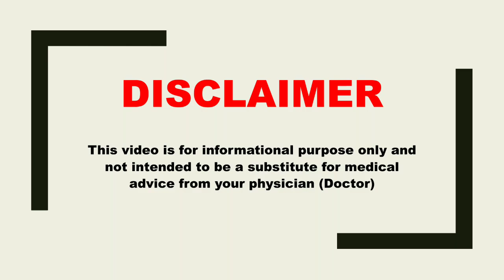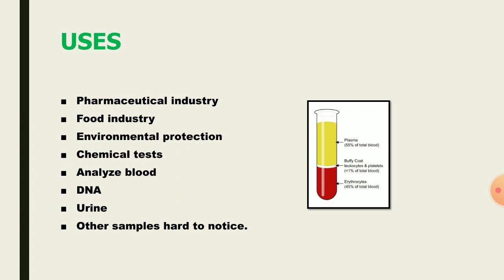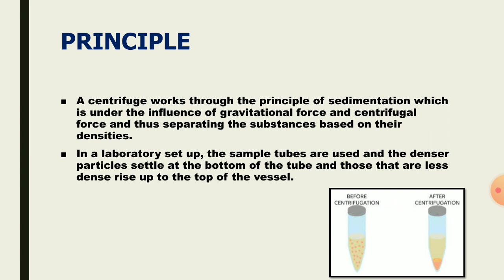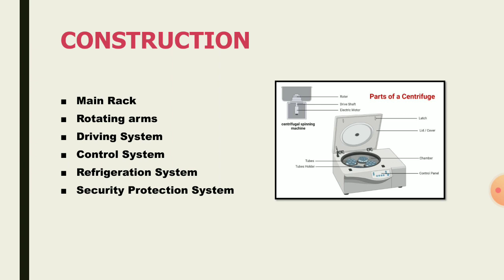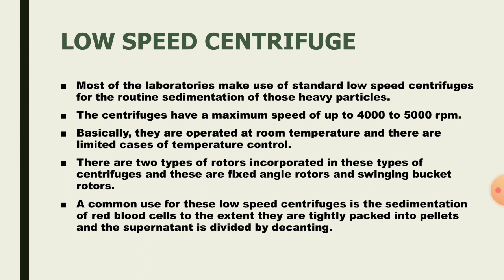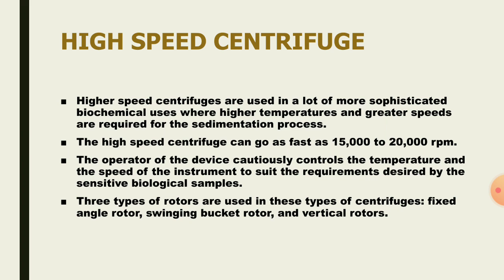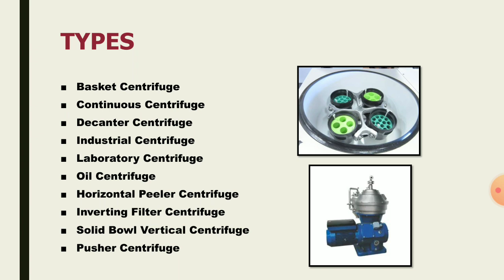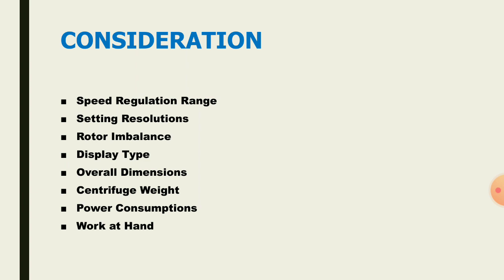CENTRIFUGE MACHINE | USES | MECHANISM | PRINCIPLE | TYPES |CONSIDER | PHARMA TAMIL | RK | #202